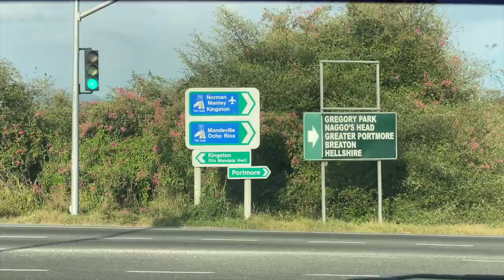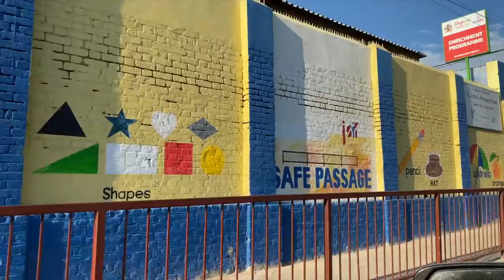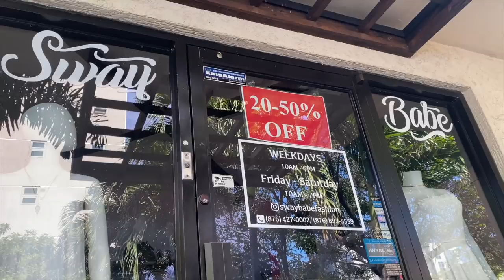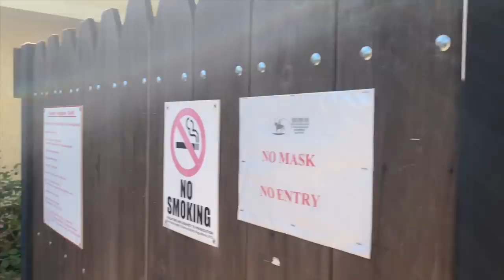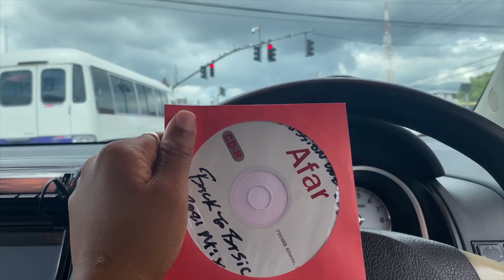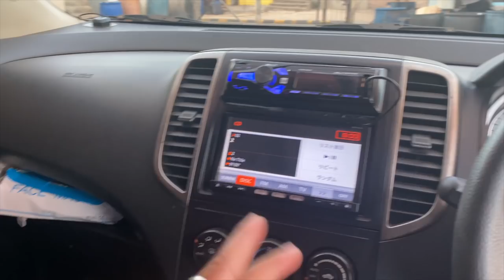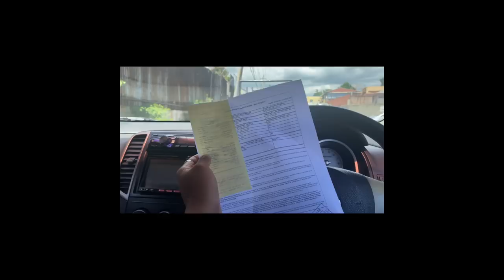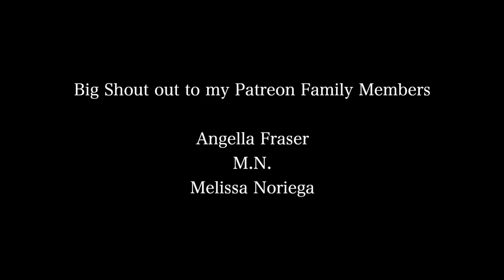Weekly Vlog | Fruits Mukbang + Mango Season | Driving in Jamaica + Real Estate Licensing + Updates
Hi everyone  🥰 🥰
Welcome back to another weekly vlog... I thought It would be nice to film this week as I've been running all over the place, you won't see as much business related things but I am doing the job behind the scenes. Hope you like the mango and apple eating portion of the vlog.

⊹ Intro -
⊹ Outro -

 ➩SOCIAL MEDIA!!

⊹ Bicana Brown
⊹ 24
⊹ Jamaican